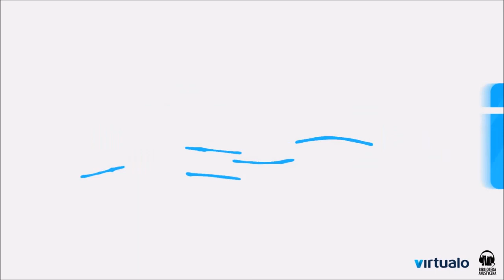Hari Kunzru "Białe łzy" audiobook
Nowa powieść słynnego brytyjskiego pisarza poświęcona jest Ameryce. To opowieść o demonach przeszłości, historia jak z kryminału, wspaniała medytacja na temat podziałów rasowych i pełen miłości hołd dla muzyki rodem z delty Missisipi i jej genialnych, a dziś zapomnianych twórców.

Seth i Carter mają po dwadzieścia kilka lat i mieszkają w Nowym Jorku. Łączy ich wielka pasja do muzyki. Setha interesuje awangarda, odkrywanie nowych światów, Carter więcej uwagi poświęca przeszłości. Kiedy Seth przypadkiem nagrywa w parku anonimowego śpiewaka, Carter rozpowszechnia intrygujące nagranie w internecie, twierdząc, że oto odnaleźli zaginioną płytę bluesowej legendy, Charliego Shawa. Żart ma nieoczekiwane konsekwencje – dowiadują się, że postać bluesmana jest autentyczna! Zaintrygowani przyjaciele ruszają na poszukiwanie śladów tajemniczego muzyka. Ich wyprawa okaże się niebezpieczna, wypełniona mroczną i niezwykłą historią wyzysku, chciwości, zazdrości i zemsty.